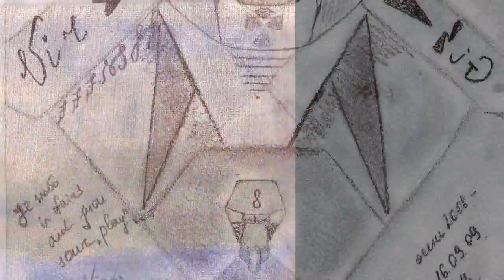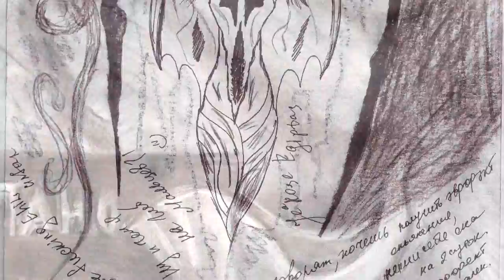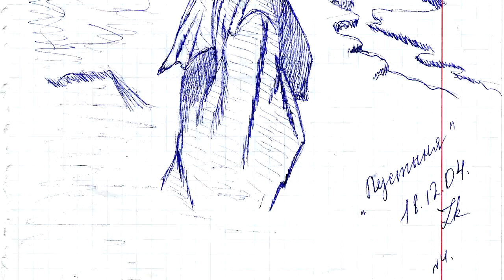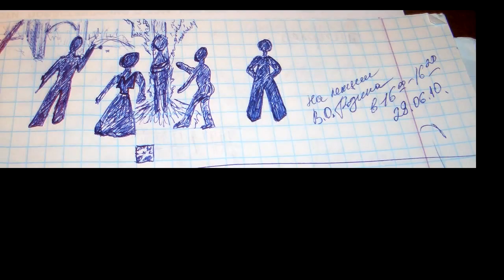моя графика, портретизм, символизм...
голос тихий, муз будет громче, почти это ваше "заорать в асмр".
ну, я предупредила в общем.
фоном "В лесу смерти. 43" (да, у аффтара туго с названиями да ещё и номера до кучи)

Если хотите мне что-то прислать или написать письмо::
152612, Ярославская обл, г. Углич,  Косырева Ольга Игоревна, до востребования ;-)